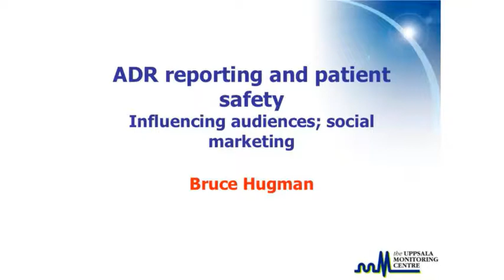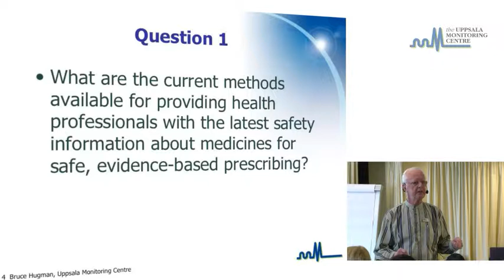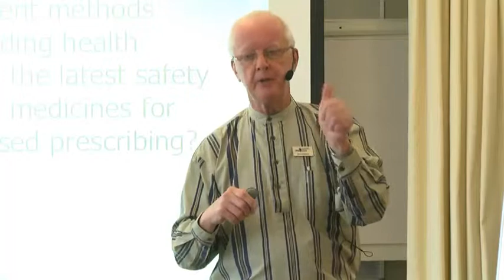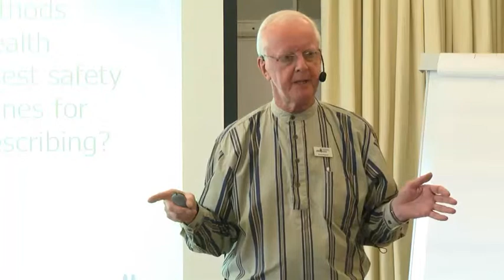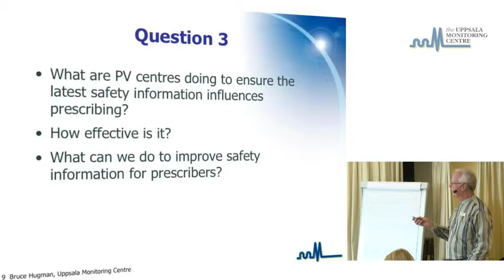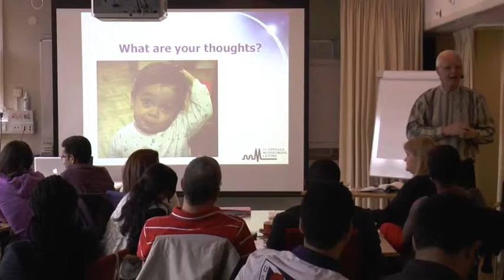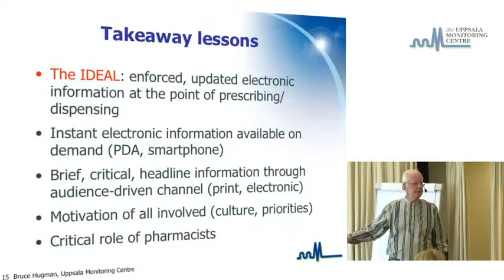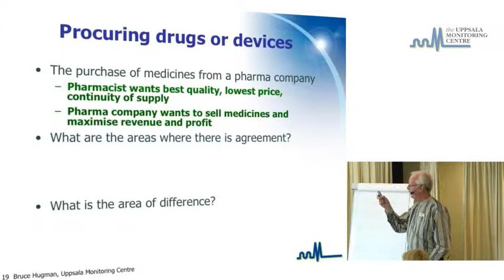Influencing audiences - social marketing - part 1 of 2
Speaker: Bruce Hugman (2013)

This lecture discusses choices for communicating safety information to different audiences, assessing the effect of the effort, negotiating skills and some words on social marketing.

Bruce is a graduate of Oxford and Nottingham Universities (UK) in English and Applied Social Studies.

Since 1995 he has been communications consultant for the Uppsala Monitoring Centre (UMC) and was a founding collaborator in the formation of UMC-Africa.

He has written extensively on healthcare communication, particularly relating to pharmacovigilance and patient safety, and teaches and lectures in many parts of the world. His careers include teaching English and social studies in schools and universities; managing an agricultural smallholding; working in the criminal justice system as a probation and training officer; holding senior public relations posts in public transport operations and, for over a decade, running his own communications company in the UK.

He has written around a dozen books, in the fields of social and legal studies, literary criticism, biography, and healthcare. His book, Healthcare Communication, was published by the Pharmaceutical Press, London, in 2009. Expecting the Worst, a crisis management manual for healthcare and patient safety professionals, was published by UMC in 2010. He lives in Thailand.